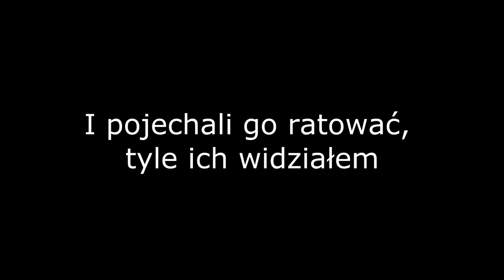Taki Altis Life - Porwanie, Czoperek i Ratownicy